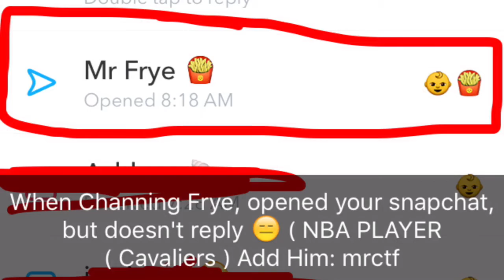CHANNING FRYE OPENS MY SNAPCHAT BUT DOESNT REPLY!! / Channel Update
Channel Update! Also A Story 😑😂
Channing Frye Snapchat: mrctf